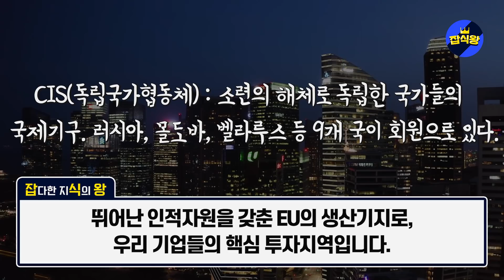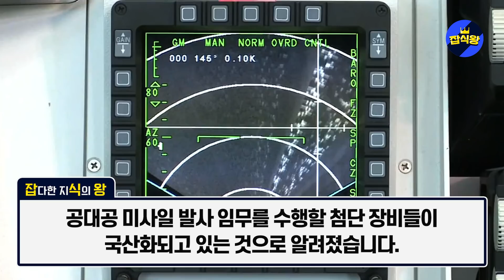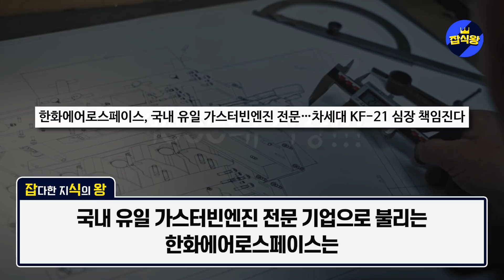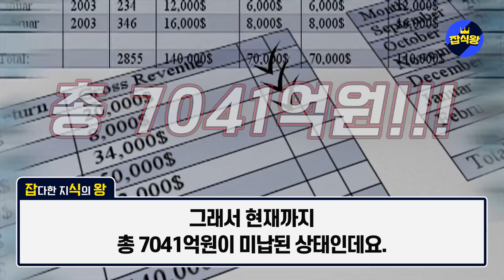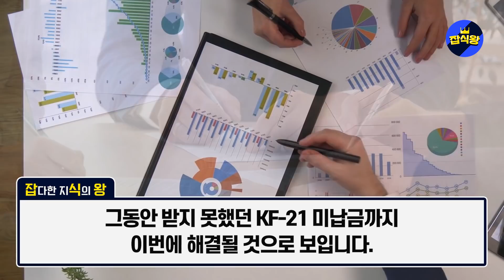"한국 최초, 유럽에 전투기수출한다" 유럽에서 대놓고 일본 무시하고 한국만 대놓고 찾고있는 상황 / 한국, 인니에 최후의 통보 날리자 인니도 결국 한국에 무릎꿇었다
한국과 V4의 각종 협력이 많아지고 있습니다.